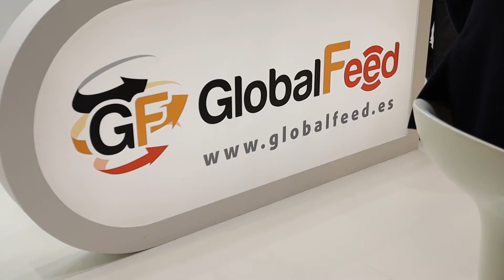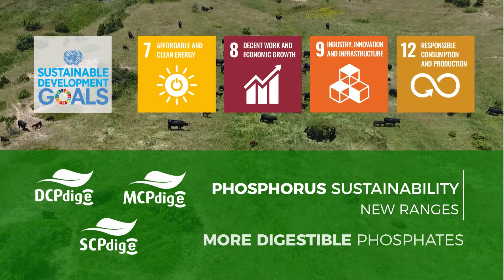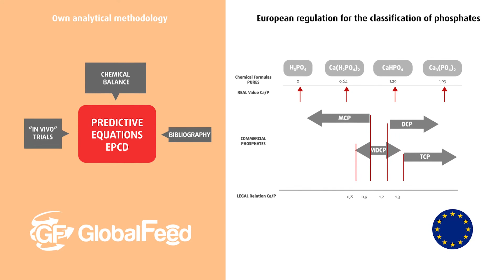Digestible phosphorus and iron specialists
Leaders in highly digestible mineral nutrition, GlobalFeed has been researching and developing efficient solutions for animal feeding for more than 20 years. In this video Javier Dupuy, quality manager at GlobalFeed, talks more about the company.